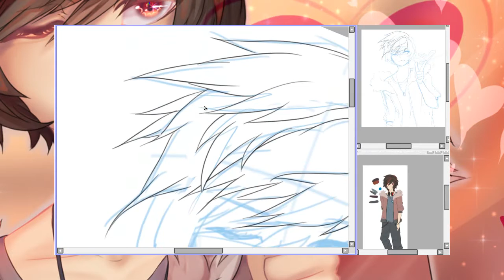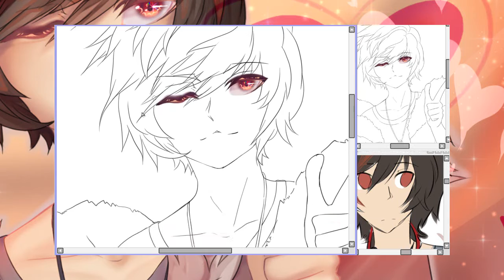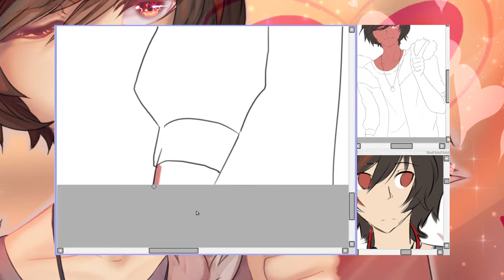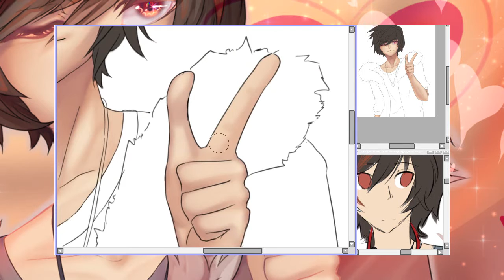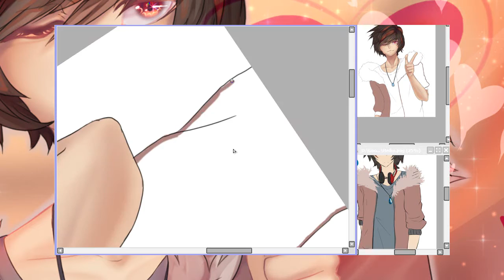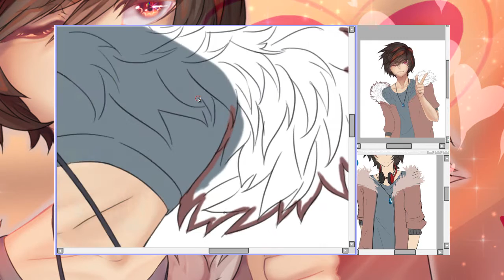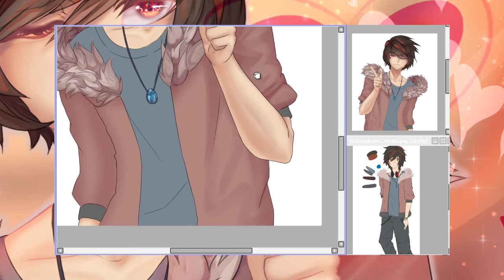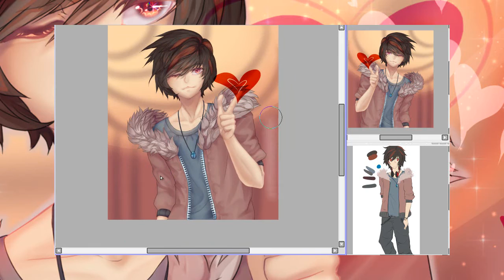SpeedPaint (Nyah) - Charm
✖Tools
-Photoshop CS6

▸ Sorry for my bad English! :'c